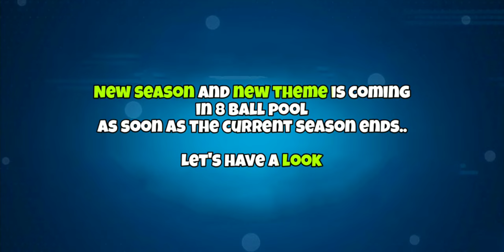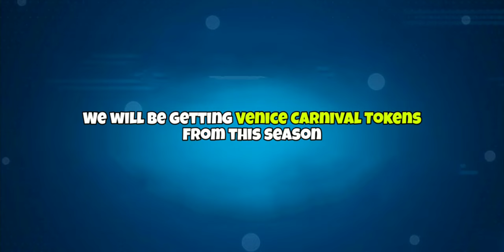NEW POOL PASS 😍 VENICE CARNIVAL TOKENS 💜 EXCLUSIVE CONTENTS REVEALED 😱 ITS SHIVAM !!! ❤️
Venice Carnival pool pass season - New pool pass season in 8 ball pool ❤️
Venice Carnival Season of pool pass..
In this video we will see some exclusive avatars, table stickers, cues, emotes and trophies of the upcoming pool pass in 8 ball pool - Venice Carnival Pool Pass...

All exclusive contents revealed by its Shivam ❤️

Top 3 working golden breaks 👇🏻👇🏻👇🏻

8 Ball Pool is THE pool game for pro pool players and billiards experts. Accept no substitute: if you’re looking for the best free multiplayer game on your mobile, 8 Ball Pool by Miniclip is the #1 pool game loved by millions of users !